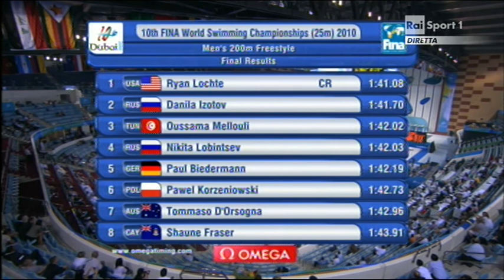WorldIndoor10, finale 200 sl U